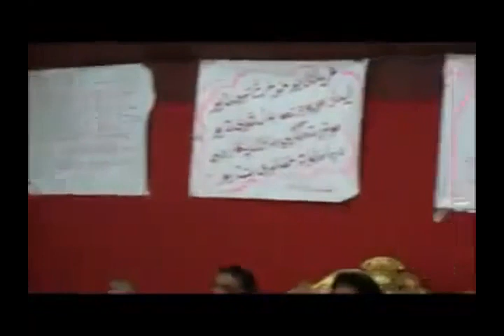Pashto Pakhtu Pushto Pokhtu pokhto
•ღ• Voice Of AFGHAN •ღ•